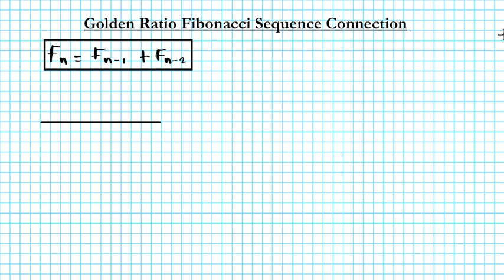golden ratio fibonacci sequence connection Numbers in Jehovah's Creation Intelligent Design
Fibonacci began the sequence not with 0, 1, 1, 2, as modern mathematicians do but with 1,1, 2, etc. He carried the calculation up to the thirteenth place (fourteenth in modern counting), that is 233, though another manuscript carries it to the next place: 1, 1, 2, 3, 5, 8, 13, 21, 34, 55, 89, 144, 233, 377.[15][16] Fibonacci did not speak about the golden ratio as the limit of the ratio of consecutive numbers in this sequence.
Rabbits, Cows and Bees Family Trees
Fibonacci's Rabbits..
Dudeney's Cows
Honeybees and Family Trees  Things To Do
Fibonacci Numbers and the Golden Number  Things To Do
Fibonacci Rectangles and Shell Spirals
Fibonacci numbers, the Golden Section and plants
Petals on flowers
Seed heads Things To Do
Pine cones  Things To Do
Leaf arrangements
Leaves per turn
Leaf arrangements of some common plants
Vegetables and Fruit  Things To Do
Fibonacci Fingers?
Always Fibonacci?
A quote from Coxeter on Phyllotaxis
Navigating through this site